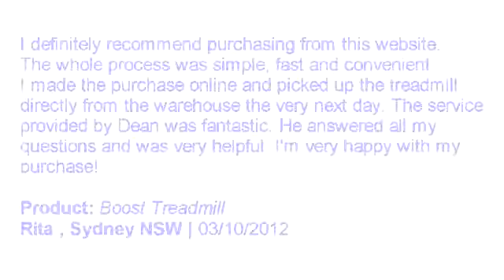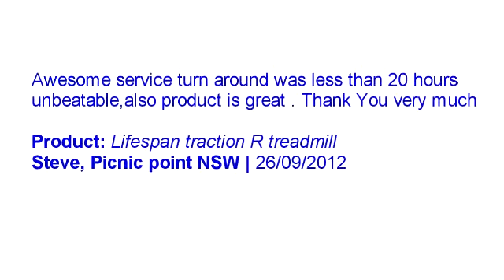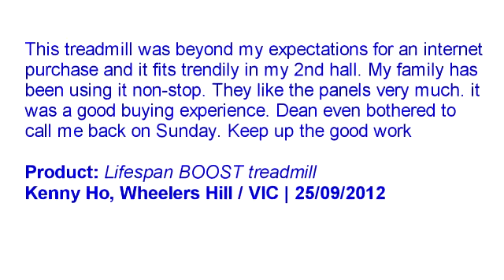Treadmill Reviews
"I definitely recommend purchasing from this website. The whole process was simple, fast and convenient. I made the purchase online and picked up the treadmill directly from the warehouse the very next day. The service provided by Dean was fantastic. He answered all my questions and was very helpful. I'm very happy with my purchase!"

product: Boost Treadmill
Rita , Sydney NSW | 03/10/2012

"The product is great value for money and my experience dealing with Dean has been an absolute pleasure. Thank you Dean for the pleasant and reliable online shopping experience that you provide."

product: Lifespan Boost Treadmill
Michelle Sullivan, Eschol Park, NSW | 02/10/2012

"Dean, Was very happy with your very prompt service. Completely satisfied with the excellent product. Received the mat promptly and most of all; the delivery service to my place was the best I have experienced as it was very cheap and recieved within 3 hours after being advised by warehouse."

product: Traction R treadmill
Faiyoz Ali , Caroline Springs, Victoria 3023 | 02/10/2012

"I satisfy with the treadmill , it's so fit in my place. Good customer service especially from Dean. I remembered when I got issue with assembly and emailed Dean about it, he gave me a clue and then whoala ...my treadmill is ready to use."

product: LifeSpan Treadmill
Susanti, NSW | 29/09/2012

"We were very happy with our purchase and cannot praise the service we got highly enough. The delivery was the next day after ordering and Dean's emails were very helpful. We definitely will use this company again."

product: Boost Treadmill
Natalie Coghlan, Ararat Vic | 27/09/2012

"Awesome service turn around was less than 20 hours unbeatable,also product is great . Thank You very much."

product: Lifespan traction R treadmill
Steve, Picnic point NSW | 26/09/2012

"This Treadmill is awesome. It was easy to build and use and has excellent features. It was delivered quickly and was a smooth transaction. Will be buying more equipment from this amazing site soon."

product: Lifespan Treadmill
Amber S, Craigieburn, Melbourne | 25/09/2012

"This treadmill was beyond my expectations for an internet purchase and it fits trendily in my 2nd hall. My family has been using it non-stop. They like the panels very much. it was a good buying experience. Dean even bothered to call me back on Sunday. Keep up the good work."

Kenny Ho, Wheelers Hill / VIC | 25/09/2012